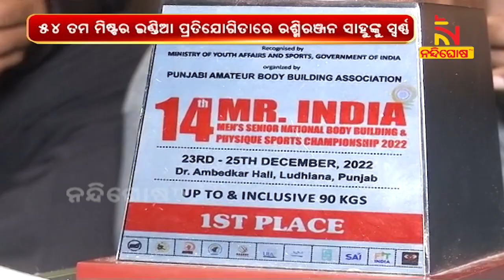ମିଷ୍ଟର ଇଣ୍ଡିଆ ପ୍ରତିଯୋଗିତାରେ ରଶ୍ମିରଞ୍ଜନଙ୍କୁ ସ୍ବର୍ଣ୍ଣ ପଦକ | NandighoshaTv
ରଶ୍ମିରଞ୍ଜନ ସାହୁଙ୍କୁ ୫୪ତମ ମିଷ୍ଟର ଇଣ୍ଡିଆ ପ୍ରତିଯୋଗିତାରେ ପ୍ରଥମ ଥର ପାଇଁ ସ୍ବର୍ଣ୍ଣ  ।

* DishTV Channel No: 1367
* Airtel Digital TV Channel No: 611
* TATASky Channel No: 1779
* hathw@y Channel No: 731
* Ortel Channel No: 707
* Videocon d2h Channel No: 840
* SITI Channel No: 17 & 458
* GTPL Channel No: 719
* SUN Direct Channel No: 667
* Asianet Channel No: 219